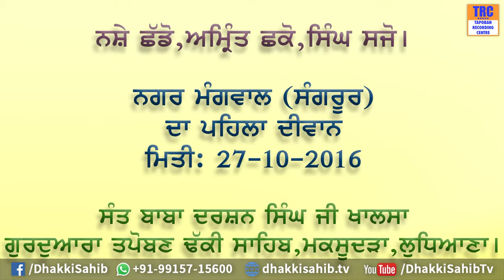Sakhi-Bhagat Dhru Ji | ਸਾਖੀ-ਭਗਤ ਧ੍ਰੂ ਜੀ | Sant Baba Darshan Singh Ji Khalsa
Tapoban Dharam Parchar Lehar
Gurdwara Tapoban Dhakki Sahib Maksudra
Gurmat Samagam -Nagar Mangwal (Sangrur) Date-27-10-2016